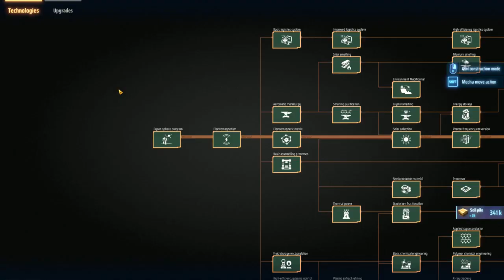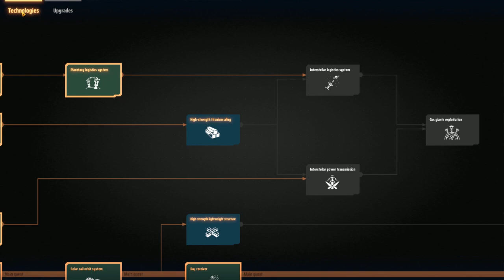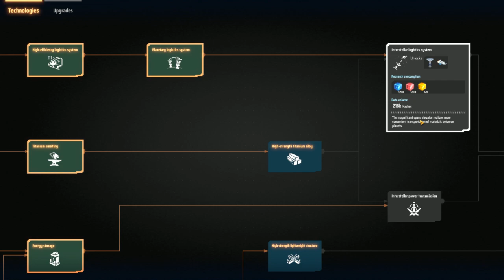Dyson Sphere Program - In the Beginning #5